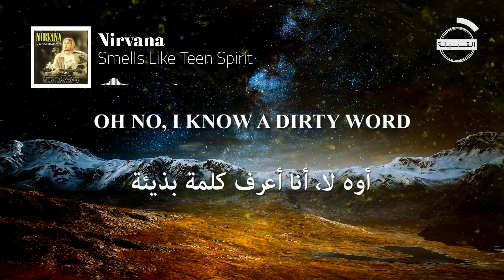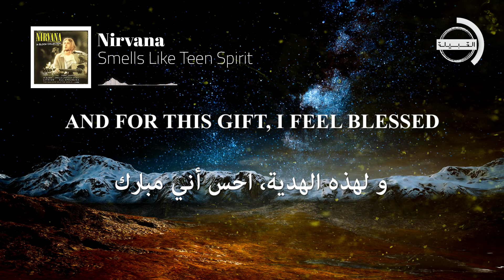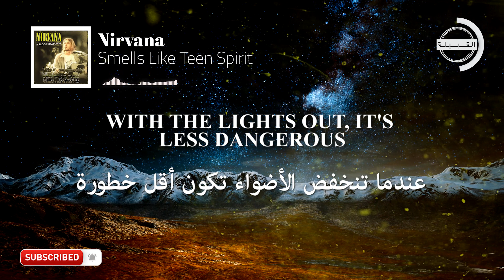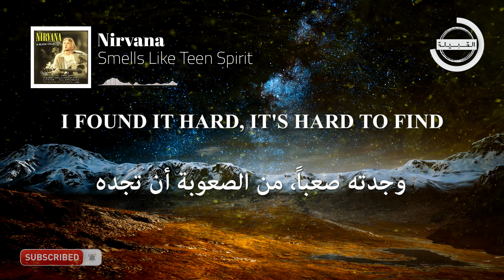Nirvana - Smells Like Teen Spirit مترجمة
🎤   Lyrics
Load up on guns, bring your friends
اشحنوا بنادقكم ، احضروا رفاقكم
It's fun to lose and to pretend
من الممتع أن نخسر ونتظاهر
She's over-bored and self-assured
إنها تشعر بالضجر الشديد والثقة بالنفس
Oh no, I know a dirty word
أوه لا، أنا أعرف كلمة بذيئة
Hello, hello, hello, how low?
أهلا، أهلا، أهلا، كم هو أمر محبط؟
Hello, hello, hello
أهلا، أهلا، أهلا
With the lights out, it's less dangerous
عندما تنخفض الأضواء تكون أقل خطورة
Here we are now, entertain us
ها نحن ذا الآن، متعينا
I feel stupid, and contagious
أشعر بالغباء و هو معدي
A mulatto, an albino
أبيضا و أسودا، أمهقا
A mosquito, my libido, yeah
بعوضة، رغبتي الجنسية، اجل
I'm worse at what I do best
أنا الأسوأ بأفضل ما أفعله
And for this gift, I feel blessed
و لهذه الهدية، احس أني مبارك
Our little group has always been
مجموعتنا الصغيرة كانت موجودة دائما
And always will until the end
وسوف تكون كذلك حتى النهاية
Hello, hello, hello
أهلا، أهلا، أهلا
بعوضه ،رغبتي الجنسية ، اجل
And I forget, just why I taste
وقد نسيت لما تذوقته
Oh yeah, I guess it makes me smile
أوه نعم، أعتقد أنه يجعلني أبتسم
I found it hard, it's hard to find
وجدته صعباً، من الصعوبة أن تجده
Oh well, whatever, nevermind
حسنا، مهما يكن، لا عليك
Hello, hello, hello
أهلا، أهلا، أهلا
A mosquito, my libido
بعوضة، رغبتي الجنسية
A denial, a denial
إنكار، إنكار
إنكار، إنكار
إنكار، إنكار
إنكار، إنكار
A denial
إنكار